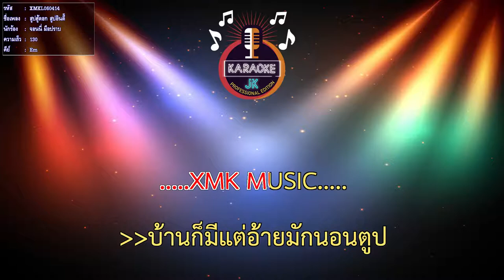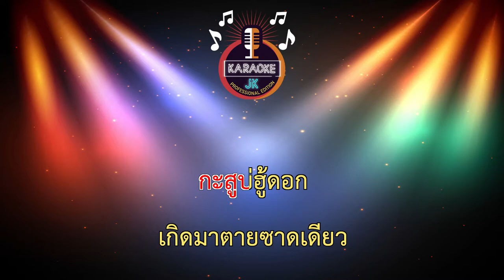สูบ่ฮู้ดอก สูบ่อินดี้ (130-Em) - จอนนี่ มือปราบ 【 Cover By คาราโอเกะดนตรีสด 】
เพลง : สูบ่ฮู้ดอก สูบ่อินดี้
ศิลปิน : จอนนี่มือปราบ
คำร้อง/ทำนอง : เต้ย อธิบดินทร์